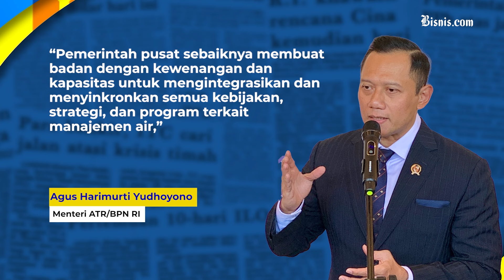Menteri Basuki Tolak Usul AHY Buat Badan Air Nasional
Menteri Pekerjaan Umum dan Perumahan Rakyat (PUPR) Basuki Hadimuljono menolak usulan pembentukan Badan Air Nasional untuk mengelola sumber daya air nasional di World Water Forum (WWF) ke-10 di Bali.